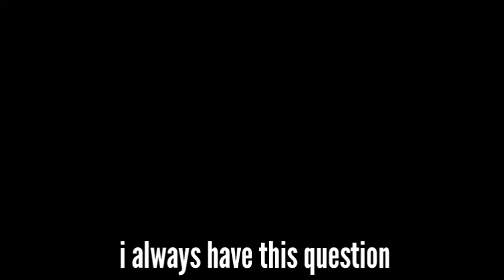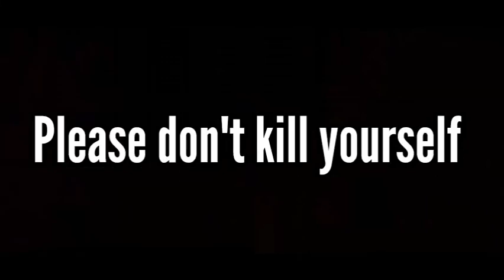song about depression and hopelessness 'hopeless' by zimm ( with lyrics)